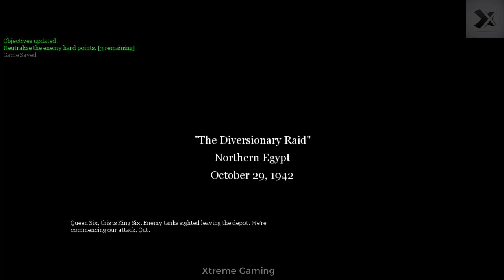Call Of Duty 2 Gameplay Walkthrough Part 6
Call of Duty 2 is a first-person shooter that has a single-player story mode and a multiplayer mode. The player takes on the roles of several Allied protagonists in specific missions during World War II. The player can crouch and lie prone, and is able to scale low walls and other obstacles.Two firearms can be carried, which can be swapped with those left on the battlefield, and both fragmentation and smoke grenades can also be carried. A gun's iron sights can be used to aim more accurately. A compass on the heads-up display (HUD) shows both allies and enemies, and objective markers to indicate locations the player must reach, areas to defend, or enemy cannons or tanks that the player must plant explosives on to disable. Emplaced weapons such as machine guns and flak cannons are available in some locations to take out enemy troops. In addition, some missions place the player in control of a tank.

The player has a set of binoculars. While it is generally ignored during infantry-limited gameplay, it is vital to the long-range use of the Crusader tanks and one of the missions in which the player must direct artillery fire to defend a town. It is also important for scouting, though most of the game takes place in personal, close combat situations reducing the importance of this tactic.

Should the player take severe damage, the screen will turn red and the sound of the character's heartbeat will increase in volume; this indicates the player's health is low. The player must find a way to stay out of fire to recover before entering battle again or else will die and restart from the last checkpoint. Health is only restored through automatic recharging when the player is not taking fire. Some attacks, such as explosions from grenades or shells, will kill the player instantly if the player is too close.

In April 2006, Infinity Ward released the Call of Duty 2 Radiant, which allows a player to create their own multiplayer or single-player maps. Along with Radiant, the mapmaker includes Maya plug-in support, an effects editor, and an asset manager which allows custom models to be made and imported into the game, as well as custom effects.